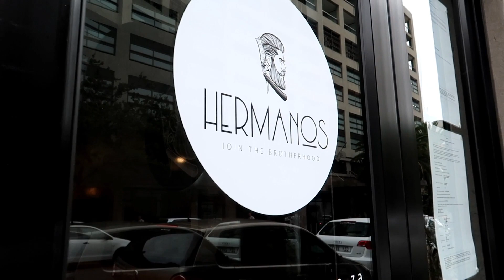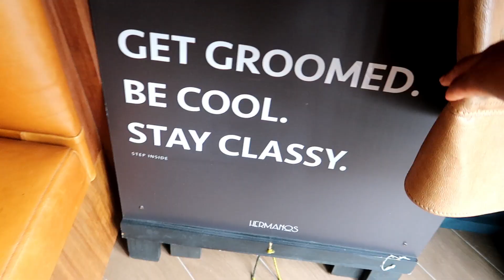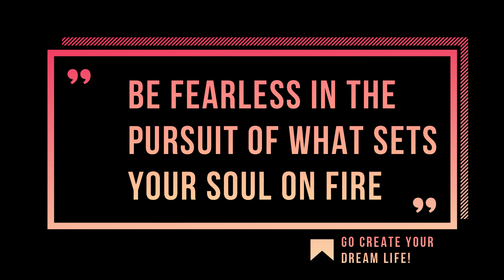Phoenix's Cut His Hair | BOY'S 1st HAIRCUT | Cape Town Vlog | Interracial Family Vlog ( 2018 )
Finally Phoenix got his hair cut😊

We had planned to cut his hair on his 4th birthday ready for when he started primary school back in September, but Phoenix didn't want his haircut. Finally when we were in South Africa, he decided to cut his hair.

We treated him to an upmarket salon which was highly recommended and Phoenix chose what he wanted to do with his hair🙏🏽

We wanted him to have full control over what happened to his hair. After the consultation with the hairdresser, Phoenix decided he wanted to have his hair shoulder length and if later he wanted it shorter, he could have more cut off.

We are all happy with the final result. We haven't yet donated his hair to charity, mama will be posting it off soon.

We are in Cape Town for 3 months, whilst we home school the kids and work online. We wanted to create a location free lifestyle and we are ecstatic with our decision so far💯💯💯

❤️Get social with us we share lots on Instagram

African Necklaces can also be found here: USA Amazon

If you are in the UK

A BIG Thank you to everyone that has donated to this channel! Thank you to:
Debbie B
Toni Beard
Samalie Lutalo
Claudette Wilson
Lindsey Raymond
Shamika Wright
Pamela Molosiwa
Chandra Harvey

✨Help Us Carry On Making Great Content by Supporting Our Channel.